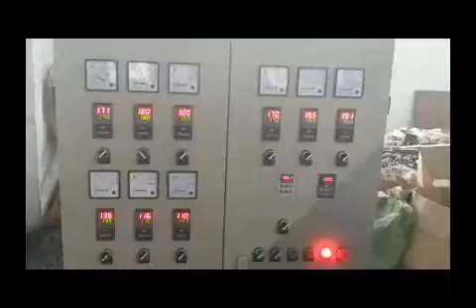PE Physical Foam Net Making Machine